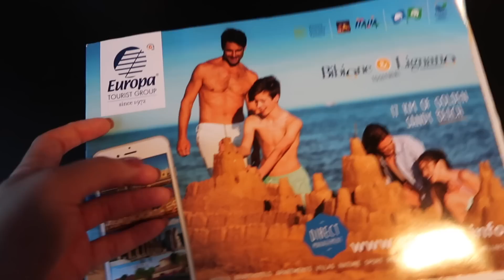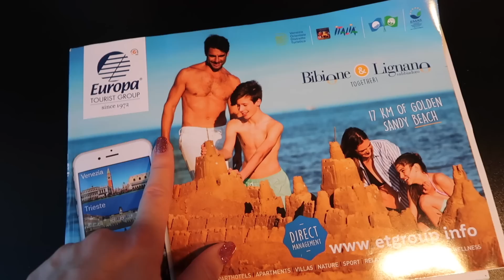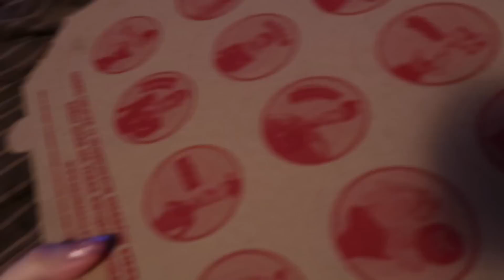VLOG WEEKENDOWY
🚕🚕🚕🚕  Darmowy przejazd   !!! 🚕🚕🚕🚕
Jeśli chcesz dostać pierwszy darmowy przejazd od ubera ( o wartości do 15 zł ) użyj kodu uberszusz